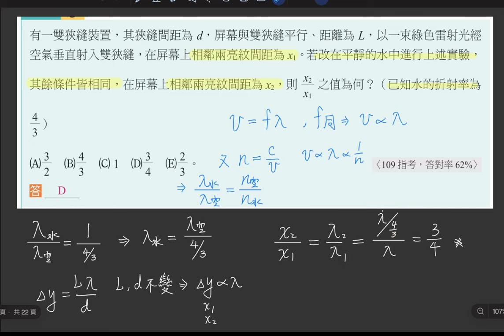4-2 講義p180 例3